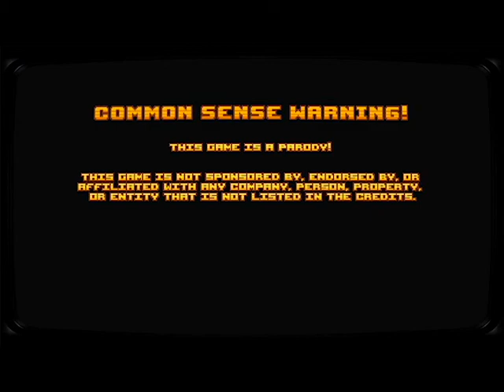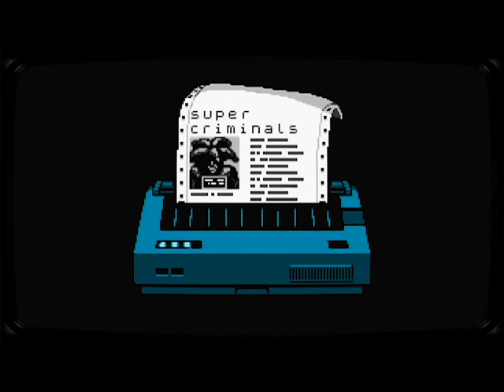Fox in a Box - Retro City Rampage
I can drive better than this I swear!!